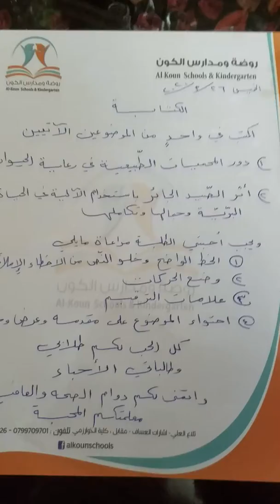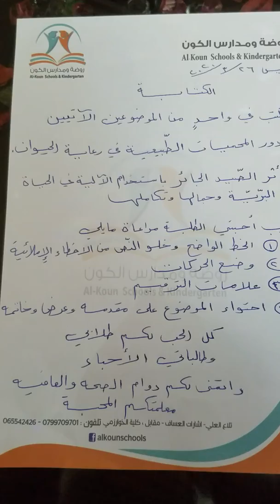الكتابة التعبيرية للصف التاسع